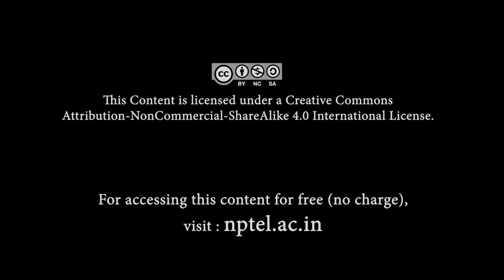The Sitar - The Instrument, Technique and Presentation